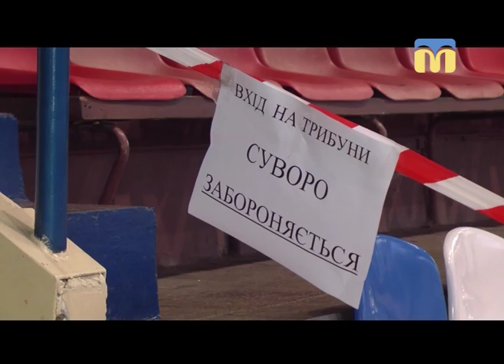01.11.2018. Новини. 08:00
Інформаційна картина дня (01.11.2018) поглядом кореспондентів телеканалу “Миколаїв” (випуск новин — 08:00):
- заплановані роботи з модернізації будівлі спорткомплексу «Надія»;
- свято в Миколаївському зоопарку